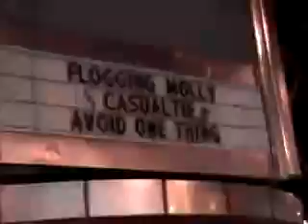the casualties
punk